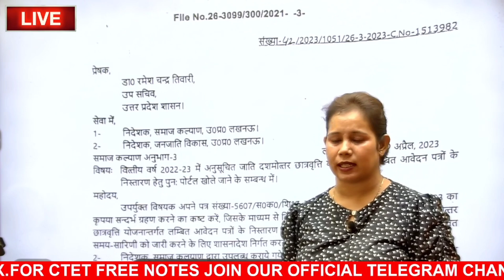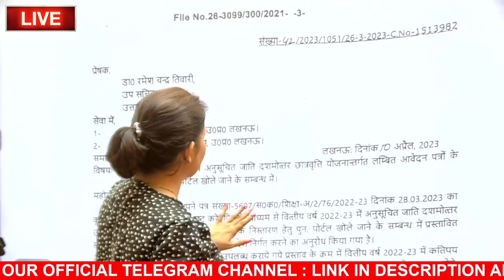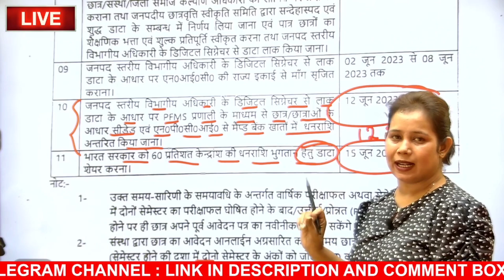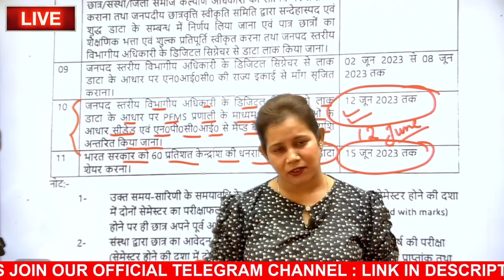🔥Up Scholarship Latest News Today | Scholarship Kab tak aayega 2023 | Catalyst Soni